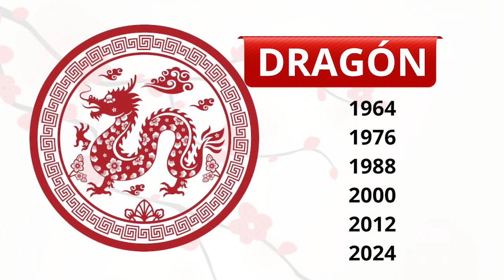Horoscopo Chino Semanal